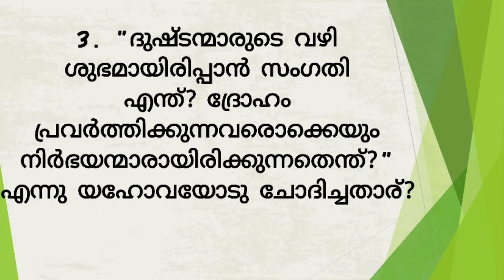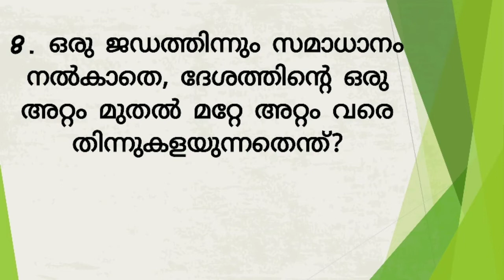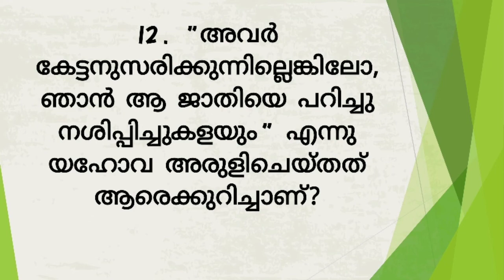JEREMIAH 12 MALAYALAM BIBLE QUIZ